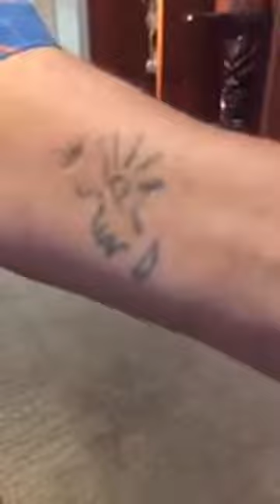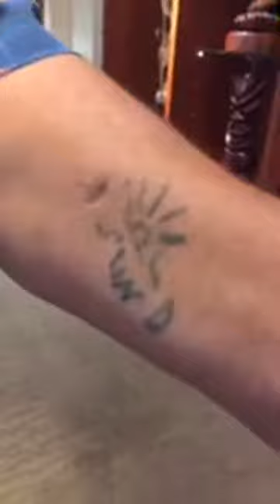Thriving In The Creative World #7 with Lyle Sopel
On this episode of Thriving In The Creative World, Lyle Sopel:

1. Is in Maui Hawaii,attending a special private art event with Lahaina Galleries. He will be speaking with his friend, Tasini Lavaka,a renowned Tiki sculptor Tasini Lavaka.

They discuss:

2. How and why Tasini got started in this ancient art form.

3. How Tasini envisions his future.

4. Who Tanni learned from and who he currently looks up to as inspiration